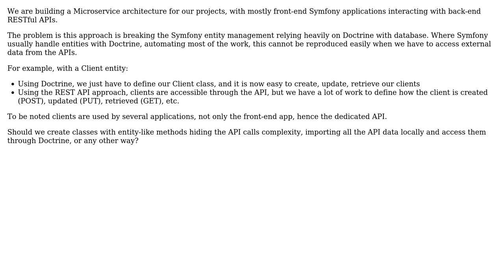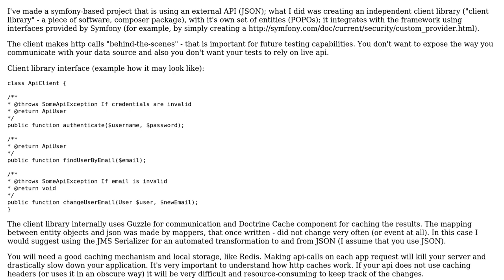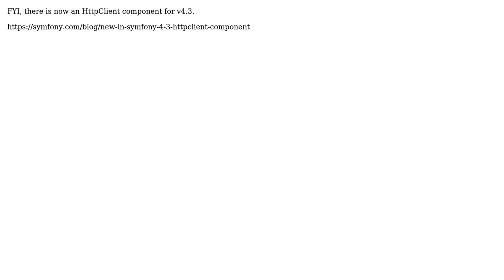Software Engineering: How to consume external RESTful API with Symfony? (3 Solutions!!)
Software Engineering: How to consume external RESTful API with Symfony?

With thanks & praise to God, and with thanks to the many people who have made this project possible! | Content (except music & images) licensed under CC BY-SA | Music | Images & others | With thanks to user winkbrace user Pierre B. user Jacek Kobus user Fred Flint and the Stack Exchange Network Trademarks are property of their respective owners. You are responsible for your own actions.